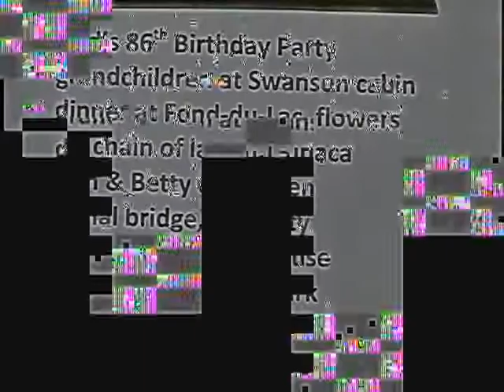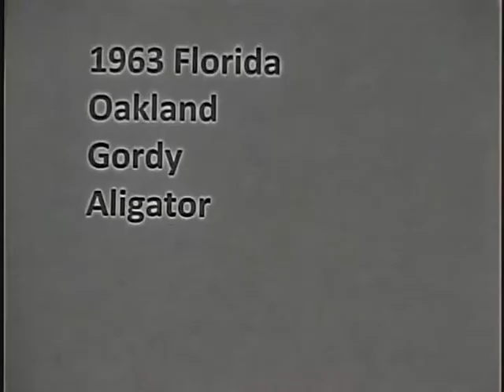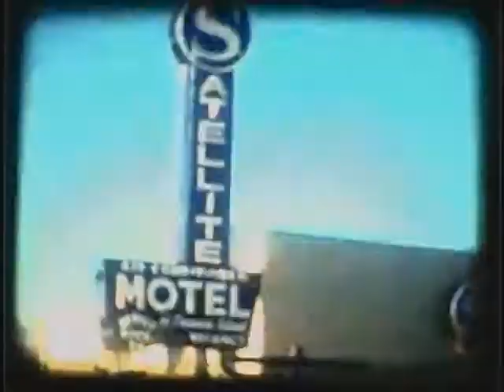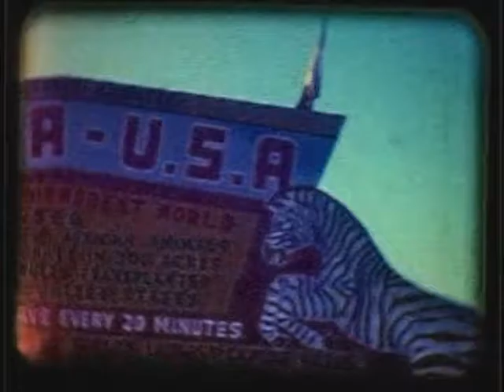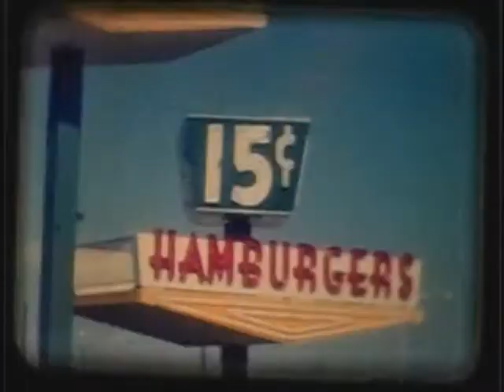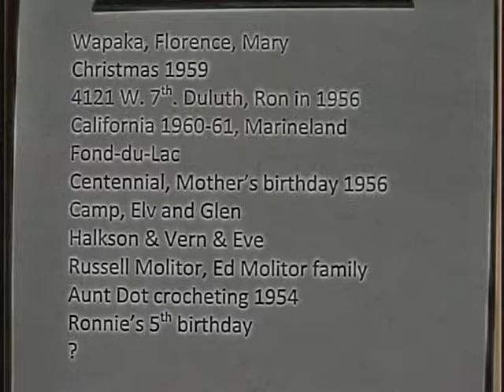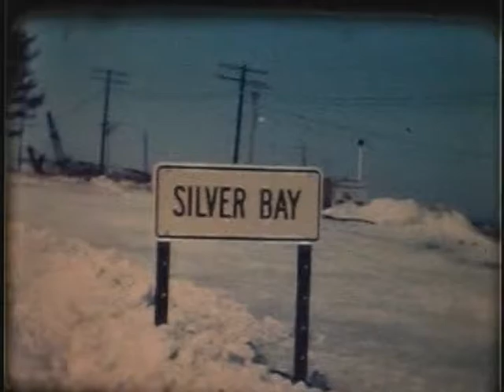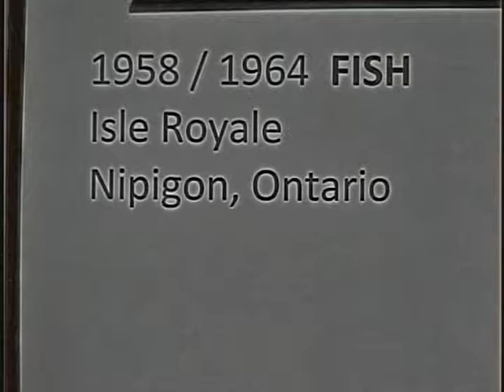Fred Molitor 8mm